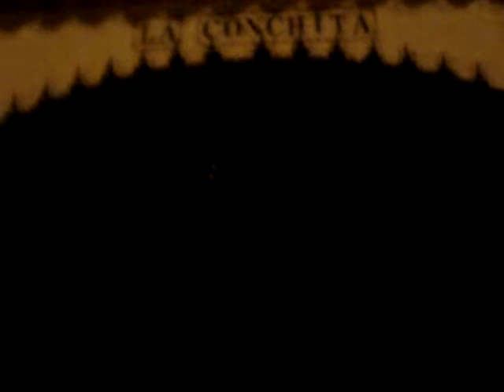La Conchita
Conchita se quiere comer a la conejita xD Video Halloween by: Sasha & Katrina.